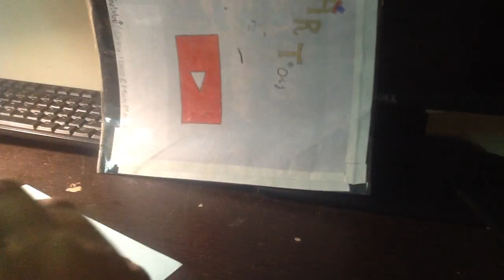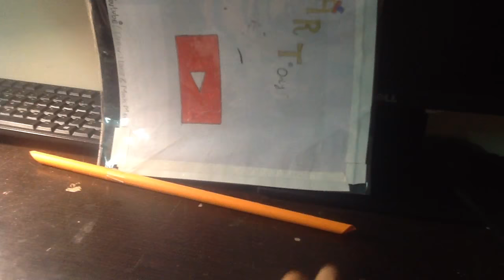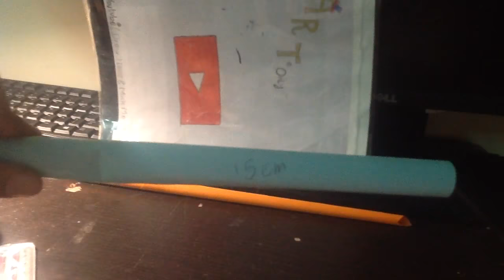How to make a mini gun from paper that shoots paper bullets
This gun can shoot bullets up to 10 metre far and you can keep it in pocket.